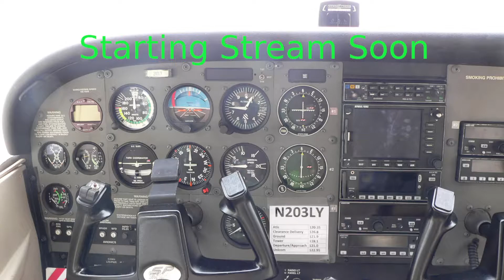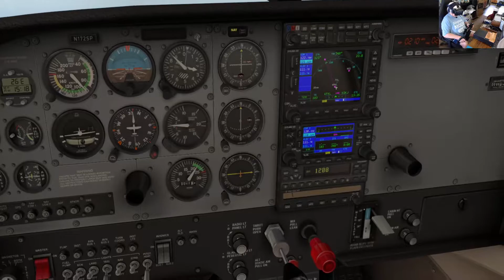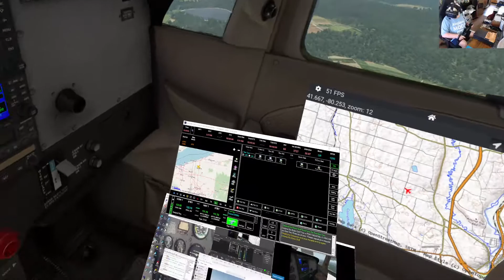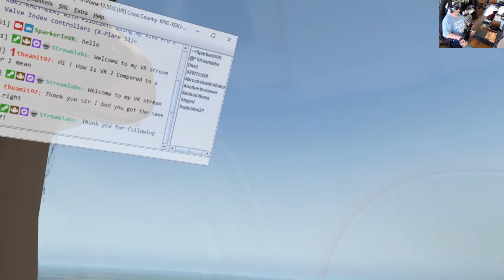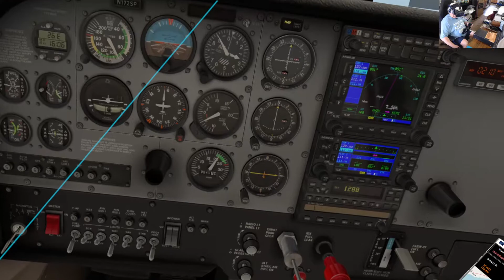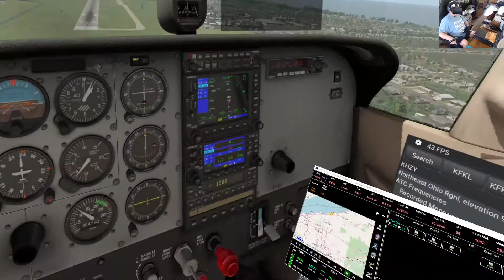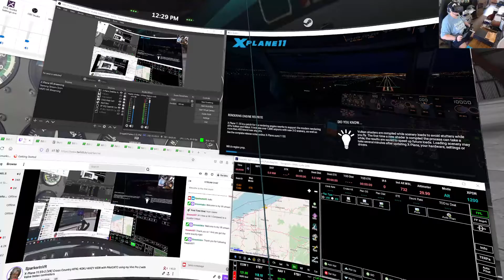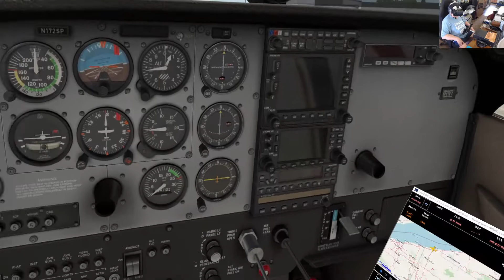X Plane 11 55r2 VR Cross Country KFKL KGKJ KHZY KERI Pilot2ATC using my Vive Pro 2 Index controllers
From my Twitch channel  X-Plane 11.55r2 VR Cross Country KFKL-KGKJ- KHZY- KERI with Pilot2ATC using my Vive Pro 2 with Valve Index controllers. Did a few bounces at KHZY but had a great flight other than that.